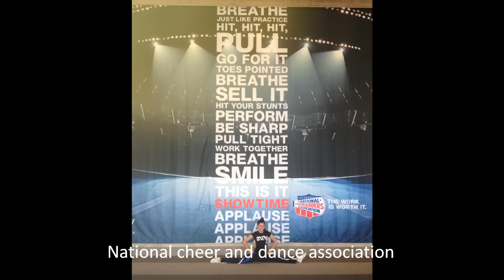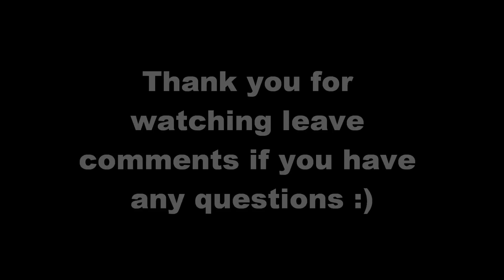Lauren Morejon Cheerleading tape